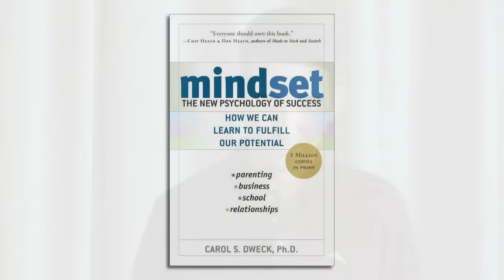The Growth Mindset | Carol Dweck | Talks at Google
“You’re so talented!”, “You are gifted – a natural!”, “You’re doing so well in school, you must be really smart!” – children receive these messages (or their negative counterparts), along with many other messages on a daily basis from their peers, parents and teachers. Are these just words or do they mean more? How are children affected by the words we use to praise, coach and criticize them?

Meet Stanford University’s Professor Dr. Carol S. Dweck to learn more about her fascinating research into “self-conceptions (or mindsets) people use to structure the self and guide their behavior”, and how you can apply a Growth Mindset at home, at school and in your career.